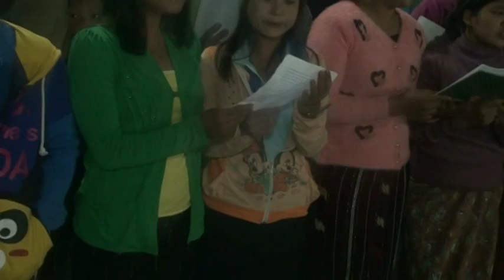N Munpi Christmas park 5